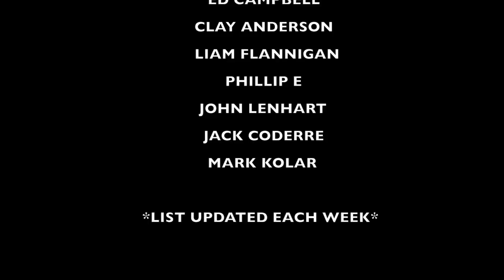College Baseball Recruiting Timeline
Recommended Nutritional Products:

EAS 100% Pure Whey Protein Powder
Optimum Nutrition Micronized Creatine Monohydrate Powder

The Inner Game of Tennis: The Mental Side of Peak Performance
Peak: Secrets from the New Science of Expertise
Grit: The Power of Passion and Perseverance